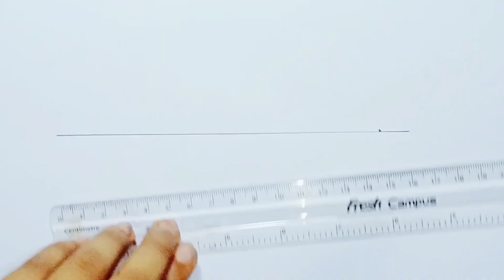কীভাবে একটি ইলিশ মাছ আঁকা যায় ? How To Draw a Hilsa Fish। ইলিশ মাছ আঁকা। Hilsa Fish Drawing /drawing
Hilsa Fish Drawing. Easy away of Hilsa Fish drawing. How to draw Hilsa Fish in easy way.

Drawing Videos.

hilsa fish drawing
ilish fish drawing
hilsa fish drawing easy
ilish fish drawing easy
hilsa fish art
ilish fish art
Elsa drawing
Draw Ilish Fish Draw
Hilsa Fish Draw
elsa Fish
how to draw a fish easy step by step
how to draw a hilsa fish
how to draw a ilish fish
how to draw a elsa fish
Chobi aka